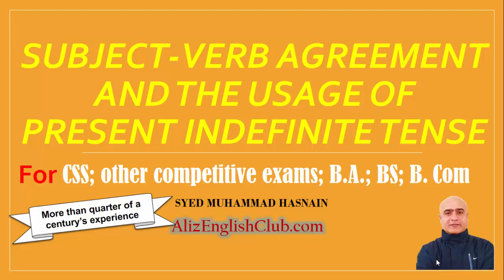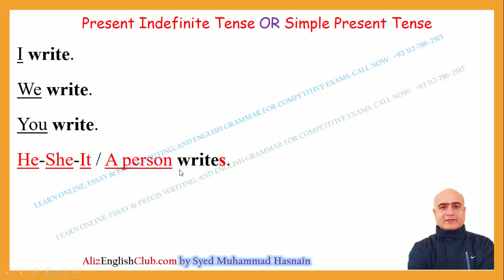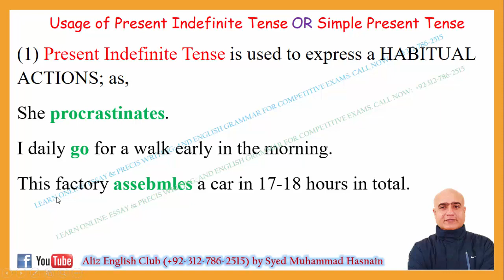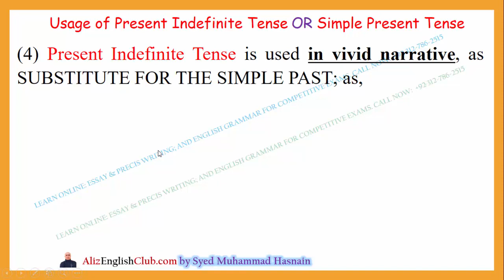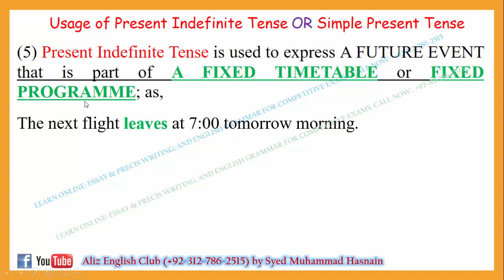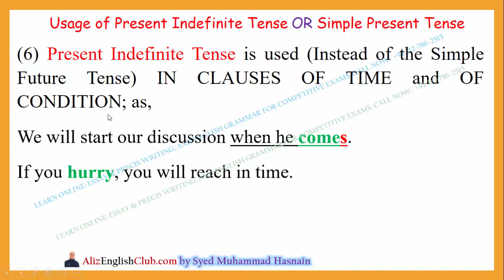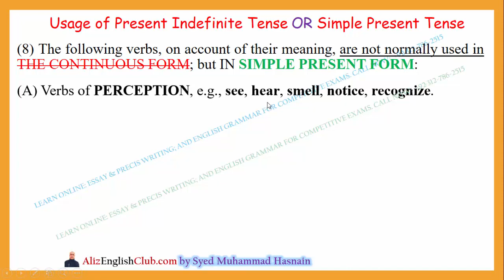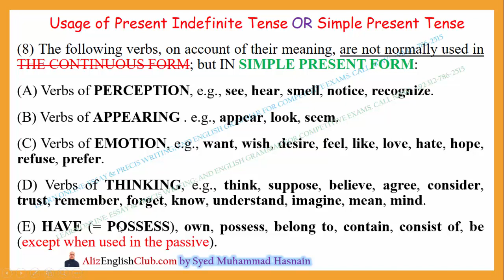Present Indefinite Tense | Structure, Use and Examples